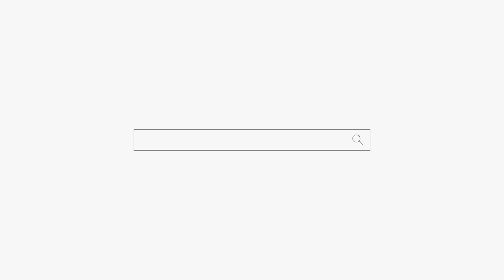엄마 뒤에 누가 있는데요?? 용군TV 별당아씨 (부산점집 기장점집 일광점집 유명한점집 용한점집)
됩니다.